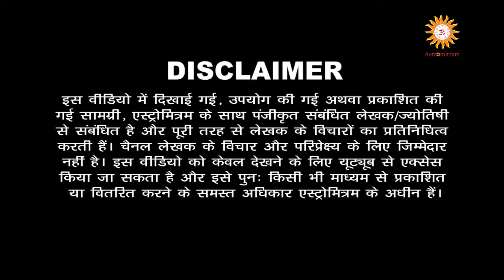आरती करने से पहले जान ले ये जरूरी बात / Aarti Karne Se Phle Jaan Le Ye Jruri Baat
Thanks,
AstroMitram

Astrologer Name:MahaveerPrasadJoshi